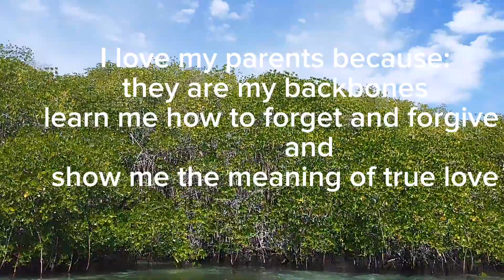Part 3 of My magical journey. bless to have my parents in Denmark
I was so bless to have my parents here in Denmark for couple of times.lucky to have a husband who is been supportive.
Parents have able to explore different countries in Europe.Family bonding with my Danes family.Introducing Danes culture